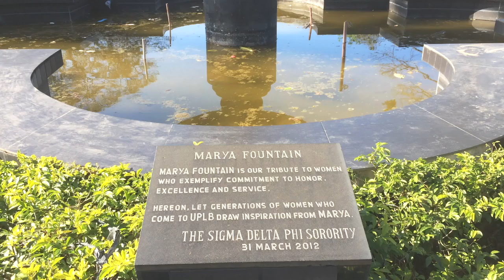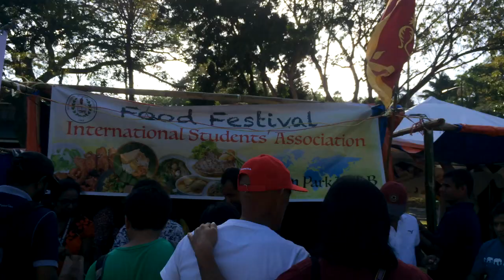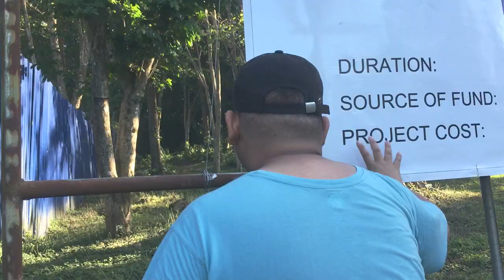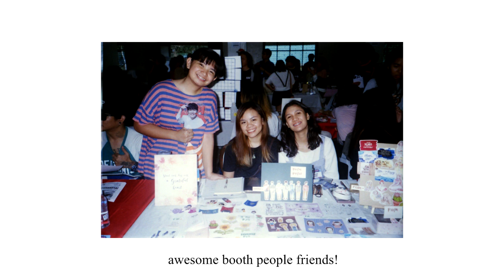UPLB Film Walk | Pentax Espio 140 + Fujicolor C200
walking around LB and taking photos

special thanks to rebi for shooting and to rona for lending the cam

MiggyShoots is a small film project
we won't let film die

free BGM is Triumph by Yung Logos
shot with mostly iPhones, and a D90